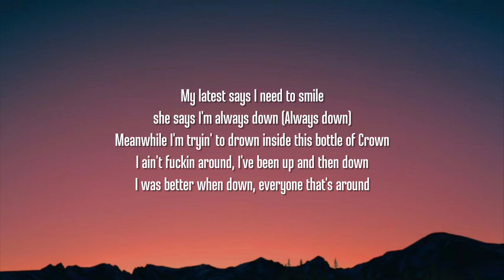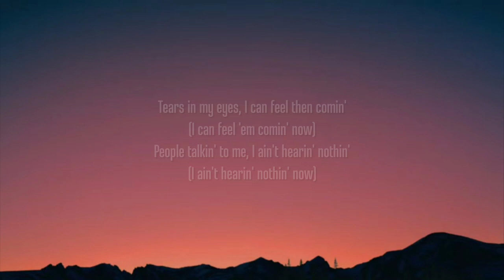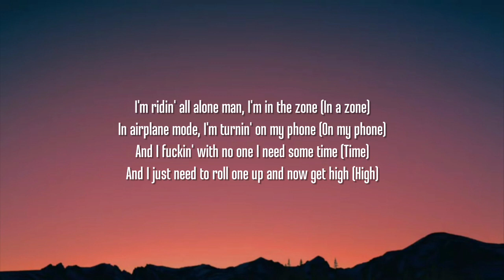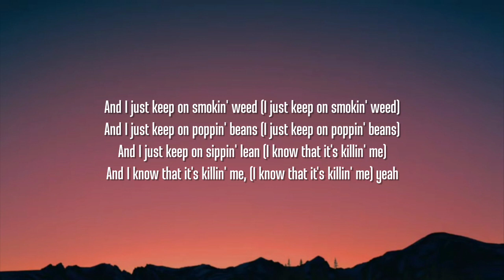Jelly Roll - Killin' Me (Lyrics)